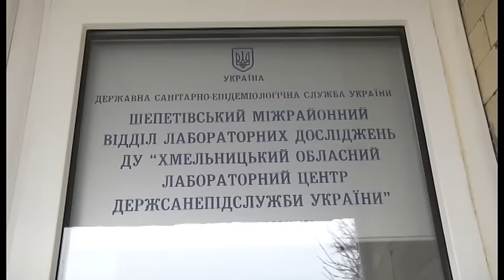Буханка зі смаком щура: на Хмельниччині люди знайшли у хлібі мертвого пацюка